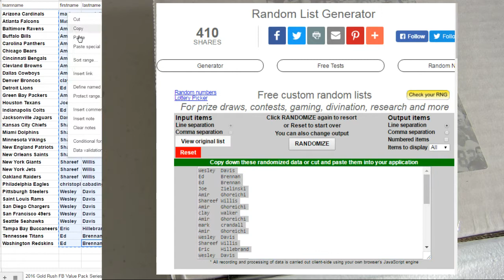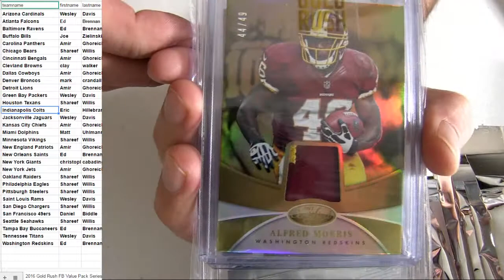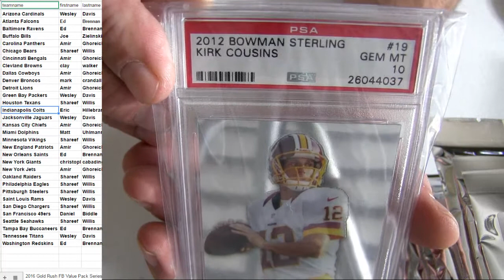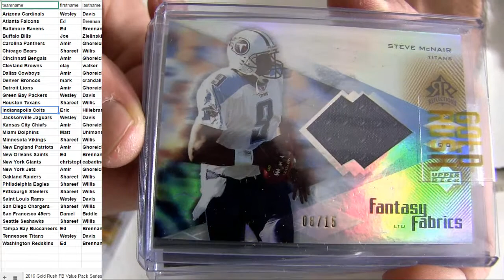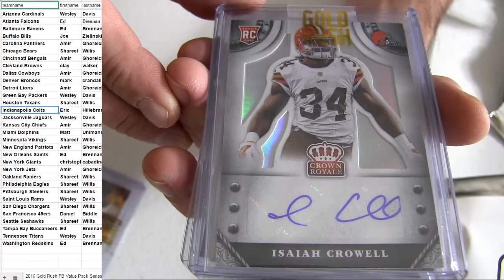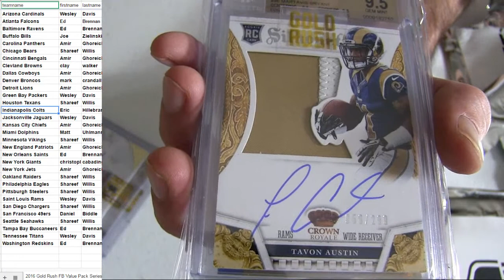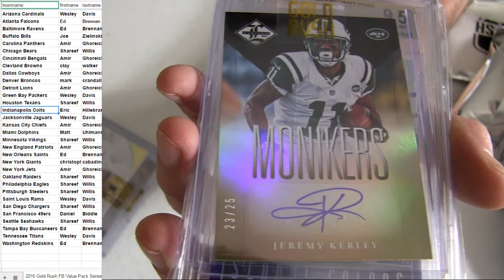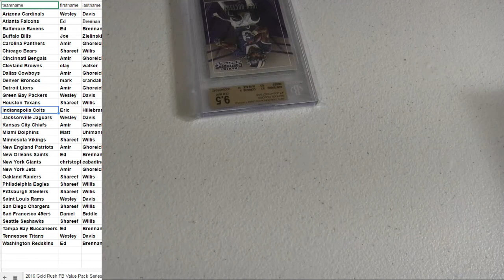16 Rush FB Full Box #8